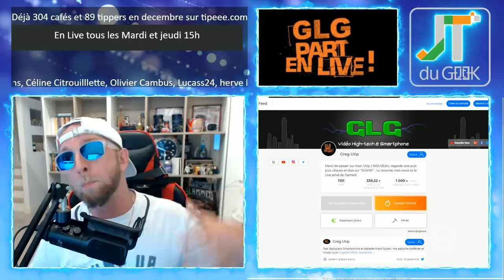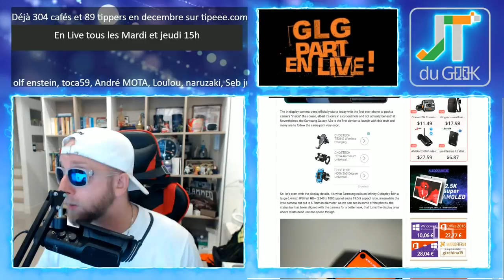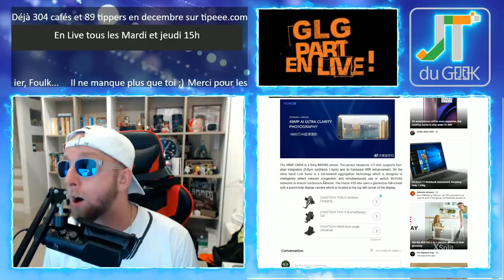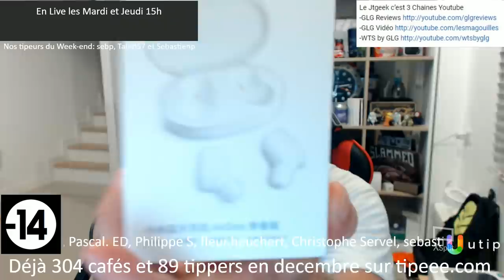Samsung S10 infinity O Notch, Wiko Sunny3 Plus et Honor V20 pour l'accro tech du 10 dec 2018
GLG part en Live dans l’Accrotidienne du 10 decembre 2018 et du Lundi au vendredi entre 15h et 16H heure d’hivers

Aujourd’hui on parle la tombola Geek du mois, Merci aux tipeee et utip
-Top 10 smartphone android
-Wiko Sunny3 Plus mieux et moins cher que le Wiko Sunny3
-3 Samsung S10 infinity O Notch
-Samsung Galaxy A8s
-Honor V20
-Honor 8X Max Vs Huawei Enjoy Max Vs Huawey Y Max
-UFC 231 fr.
-Insta360 One X sans trucage.
-Insta360 One X Vs Gopro Hero 7
-Xiaomi Airdots.

Nouvelles formules.

Au programme:
00:00 Mise en place
02:00 News tech du jour
12:00 Films et série TV de ma semaine
17:00 Vidéo Youtube que j’ai aimé et mes vidéos Youtube
20:00 Le billet d’humeur de GLG
25:00 Mes news tech, produits reçu et test à venir
30:00 Vos commentaires de la veille
32:00 Au-revoir, bisous et à demain

Au programme:
00:00 Mise en place
02:00 Présentation et intro
03:00 10-15 mins de news Tech, produits reçus et mes news tech
18:00 LIBRE Antenne et question réponse sur le Chat
32:00 Au-revoir, bisous et à demain